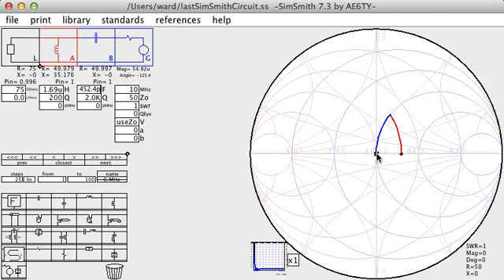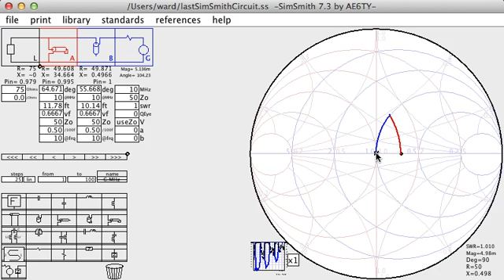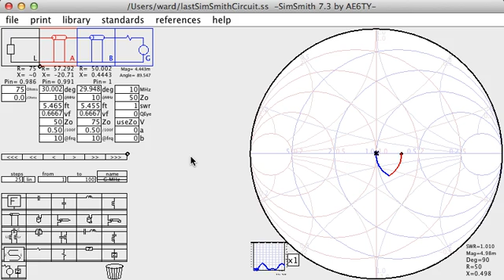Introduction to Smith Chart Software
A simple introduction to the SimSmith, Smith chart software.  With computer aided Smith charts you are free to explore the underlying principles while the computer does all the work.